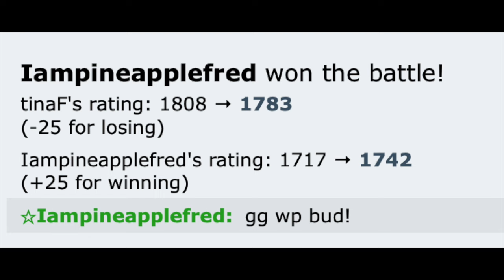0.008691% Chance...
Alternate title: THE CLOSEST RANDOM BATTLE YOU'LL EVER SEE!

Video 940